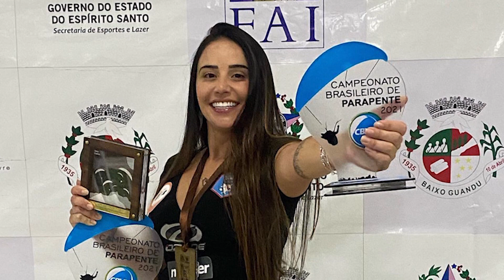MARCELA UCHOA CONQUISTA TRICAMPEONATO BRASILEIRO DE PARAPENTE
A piloto poços-caldense Marcella Uchoa é tricampeã brasileira de parapente. Além dela o Clube de Voo Livre de Poços de Caldas foi campeão por equipe.